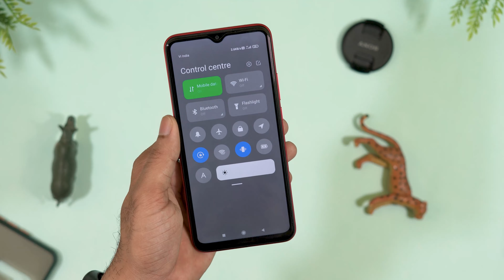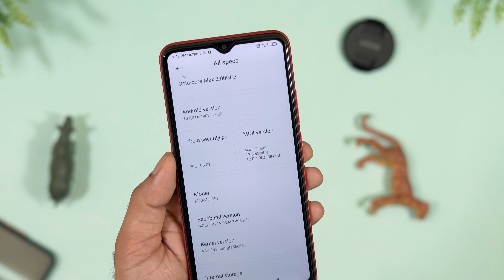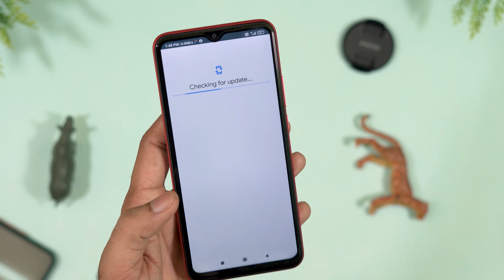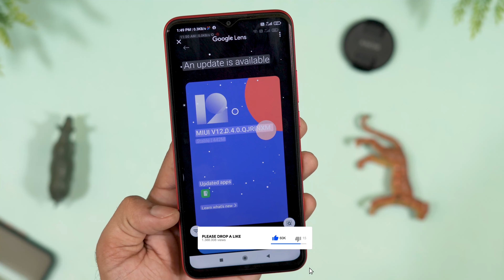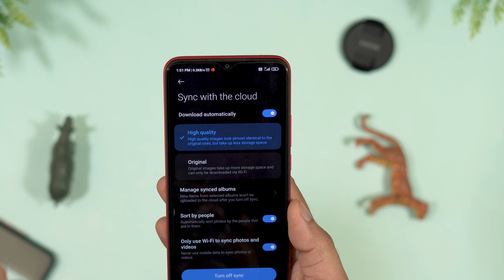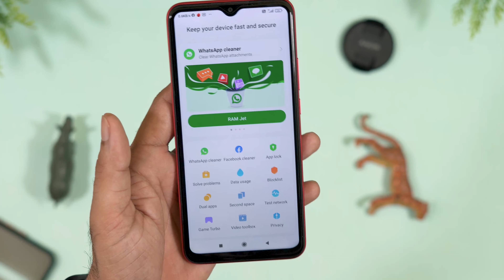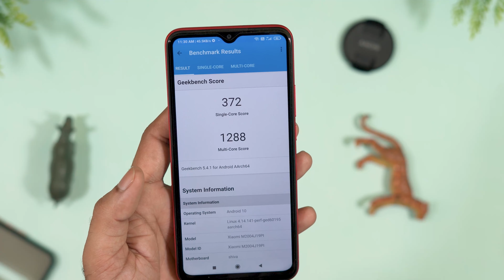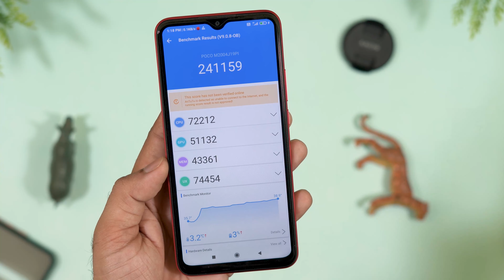Poco M2 Got New MIUI 12.0.4.0 OTA Update What's New | New MIUI 12.0.4 on Poco M2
Download link
Full recovery